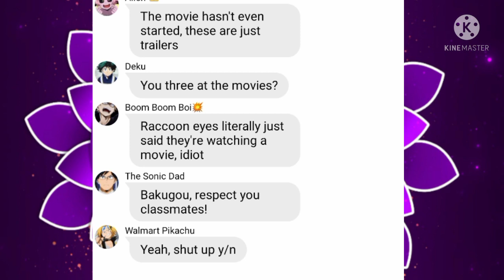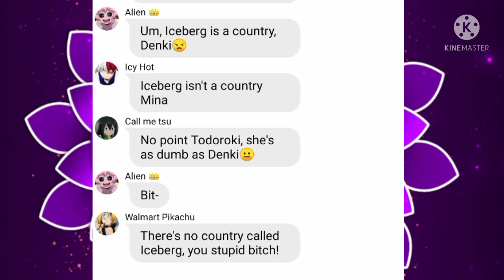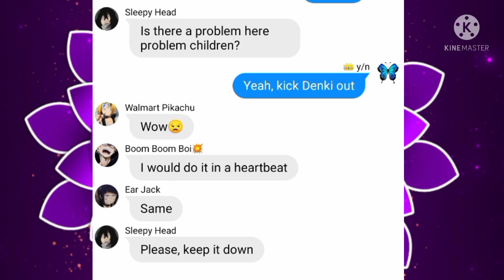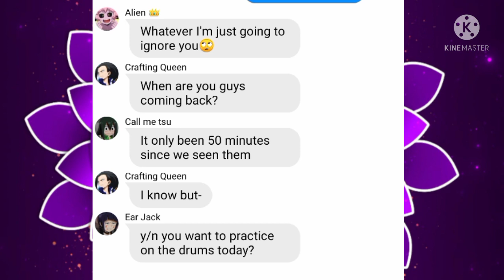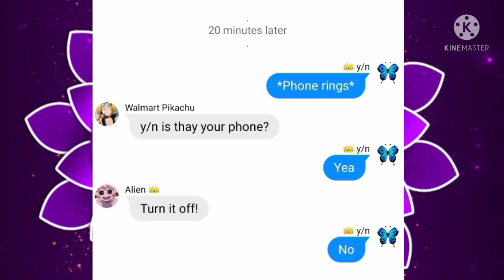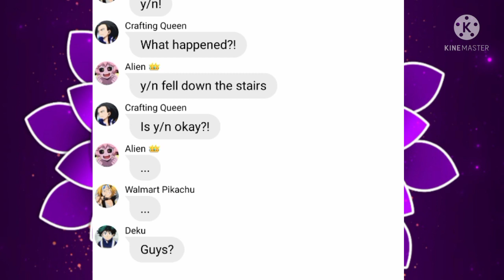Kardashians at a Movie Theater ||MHA x y/n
Sorry for not posting alot again. I will try and finish the requests you all give me. You all are the best!